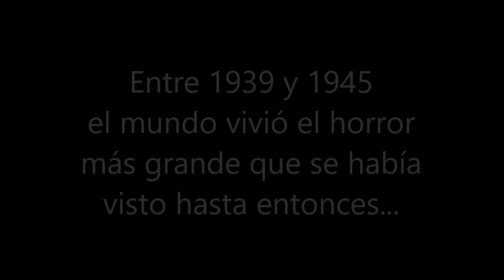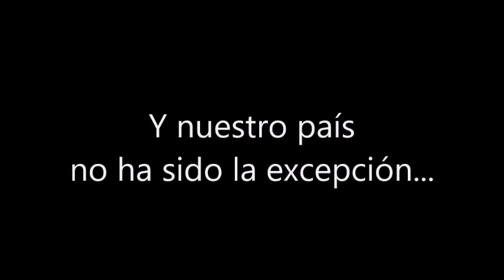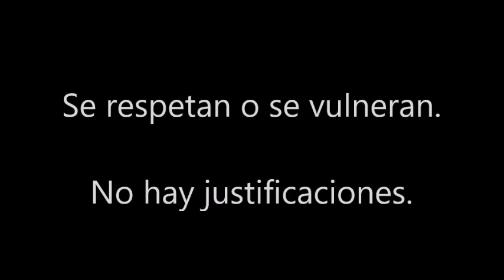Video temático - El resguardo de los DD.HH.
En esta ocación no les traigo capítulo de Historia de Chile si no que un video temático acerca de la importancia del resguardo de los Derechos Humanos y del compromiso que todas y todos debemos tener en su promoción y defensa.

Historia de Chile es un canal de divulgación histórica, todas las imágenes, videos y audios utilizados solo tienen por finalidad promover la cultura y el conocimiento.